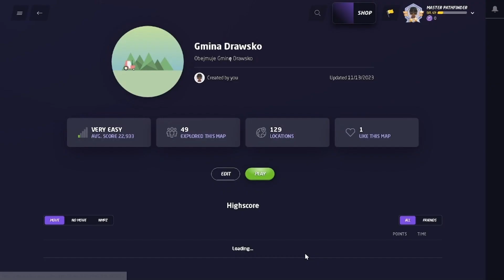Geoguessr - Gmina Drawsko NMPZ 25k speedrun (28s)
Mapa: Gmina Drawsko